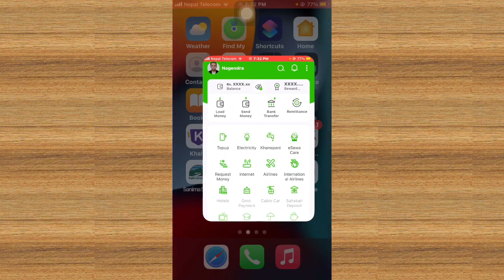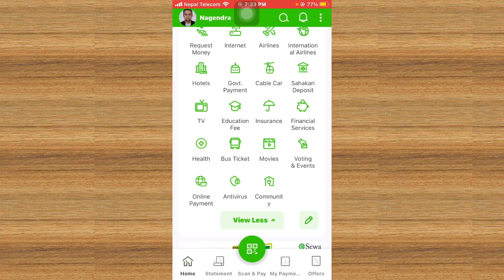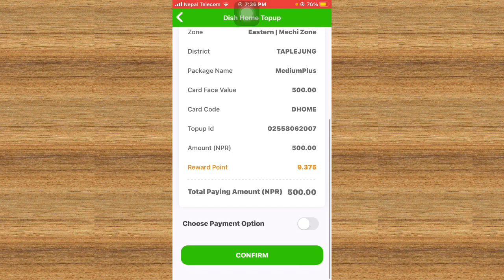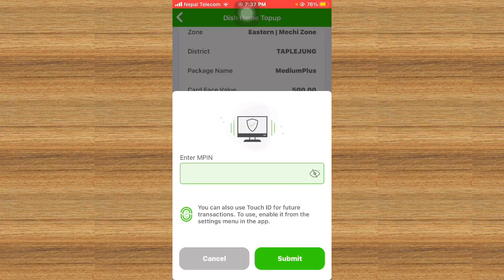eSewa bata Dishhome kasari recharge garne ?? || Dishhome Online Recharge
Sathiharu aajako yo video ma maile aafno Dishhome ko Recharge sidiyeko bela eSewa bata kasari Dishhome recharge garna sakinxa vanera sikayeko xu Aasa xa aajako yo video herisakepaxi tapaiharulai taha vayo hola ki eSewa bata Dishhome recharge garne tarika

Dishhome online recharge

Dishhome online recharge process

eSewa bata Dishhome recharge garne tarika

Dishhome recharge process

Dishhome recharge eSewa

Dishhome recharge from mobile

eSewa Dishhome recharge

eSewa bata Dishhome recharge